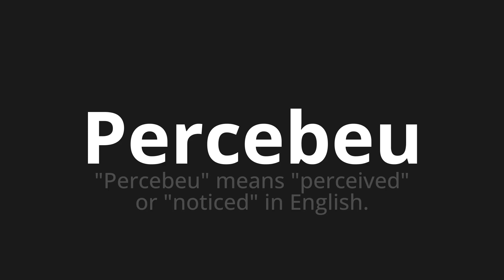How to pronounce Percebeu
Master the Pronunciation of 'Percebeu Which Means noticed' - which means : "Noticed" Means "perceived" or "noticed" in English. 📝 with @HTPronounce 🎓🗣️ - [Your Guide to Portuguese]

Learn to pronounce 'Percebeu' perfectly in Portuguese with our easy and engaging tutorial by @HTPronounce! 📖📽️ In this comprehensive video, we provide you with native speaker examples 🗣️👂 and phonetic breakdowns 🎵 to ensure you get the pronunciation just right.

How to say Realized in Portuguese